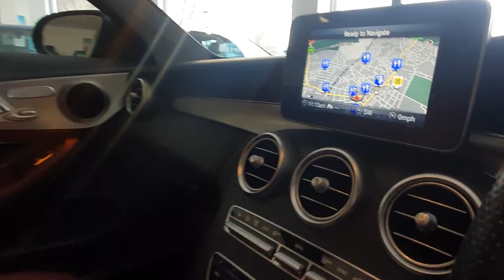Mercedes c220d amg line premium